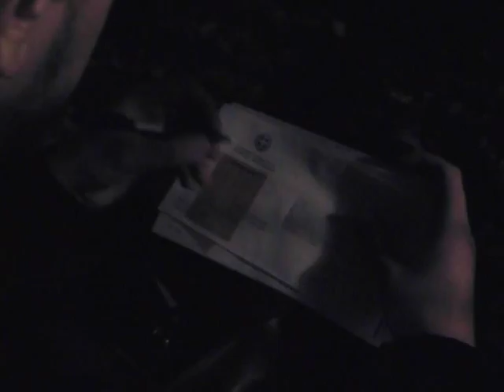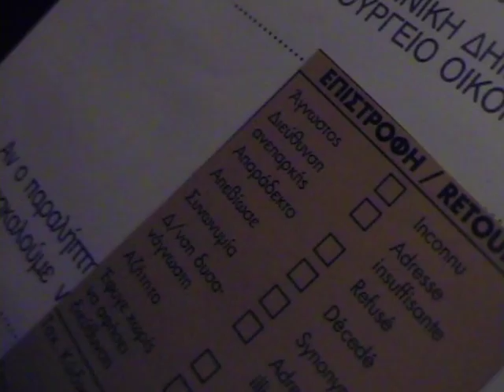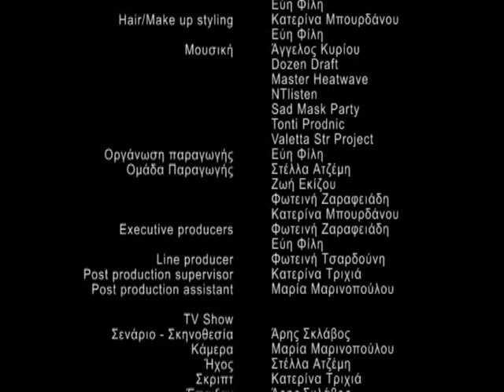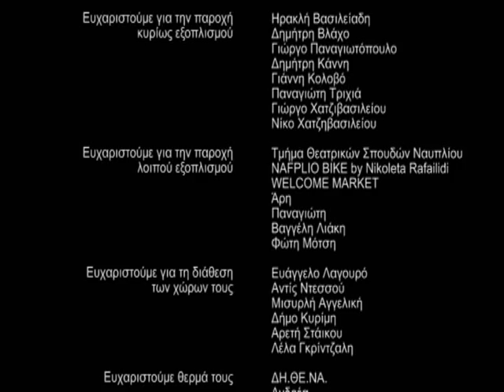Πόες Short Movie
Πέντε νέοι άνθρωποι αναγνωρίζουν τον εαυτό τους ως το μοναδικό περιεχόμενο της νόησης τους, νοιώθοντας ότι η μοναδικότητα της ύπαρξης τους απειλείται από τον εξωτερικό κόσμο. Τον οικειοποιούνται παραδιδόμενοι στις εμμονές τους.

Ομάδα Παραγωγής: ΚΟΝΥΓΚ
Σκηνοθεσία: Κατερίνα Τριχιά
Β' Σκηνοθεσίας - Δ/νση Φωτογραφίας: Μαρία Μαρινοπούλου
Σκηνογραφία - Ενδυματολογία: Κατερίνα Μπουρδάνου
Ηχοληψία - Επιμέλεια Ήχου: Φωτεινή Ζαραφειάδη - Στέλλα Ατζέμη
Σκριπτ - Κλακέτα: Ζωή Εκίζου
Σενάριο: Κατερίνα Τριχιά - Φωτεινή Τσαρδούνη - Φωτεινή Ζαραφειάδη
Still Photographers: Εύη Φίλη - Φωτεινή Τσαρδούνη
Μοντάζ: Παναγιώτης Ζωγράφος
Τίτλοι: Σοφία Θεοδοσιάδη
Μουσική: Άγγελος κυρίου, Dozen Draft, Ntlisten,Tonti Prodnic, Master Heatwave, Sad Mask Party, Valletta str project
Πρωταγωνιστούν: Κώστας Βασιλόπουλος, Σοφία Γεωργιάδου, Κωνσταντίνος Δεληγιώργης, Λυκούργος Πορφύρης, Σοφία Φίλωνος